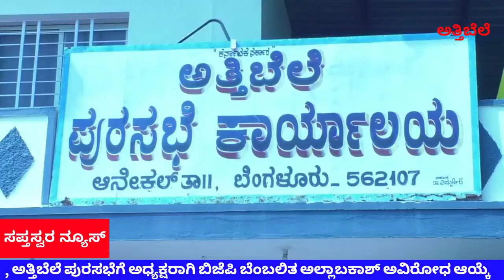ಅತ್ತಿಬೆಲೆ ಪುರಸಭೆಗೆ ನೂತನ ಅಧ್ಯಕ್ಷರಾಗಿ ಬಿಜೆಪಿ ಬೆಂಬಲಿತ ಅಲ್ಲಾಬಕಾಶ್ ಅವಿರೋಧ ಆಯ್ಕೆ.